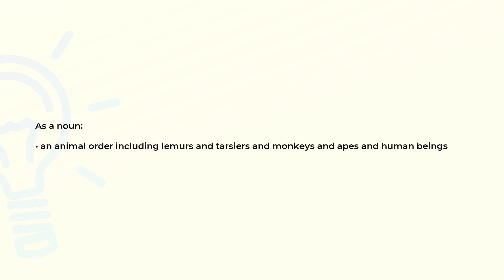What is the meaning of the word PRIMATES?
Definition and spelling of the word PRIMATES.

(00:00) Intro
(00:07) As a noun
(00:18) Spelling

As a noun (00:07):
• an animal order including lemurs and tarsiers and monkeys and apes and human beings